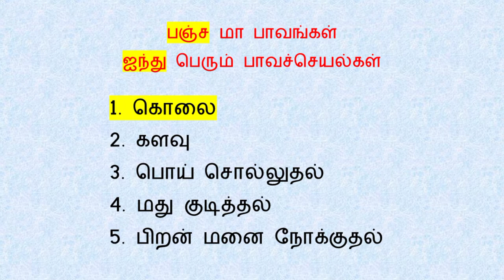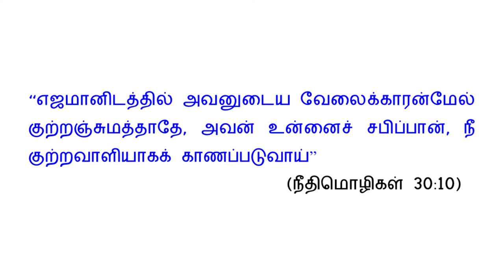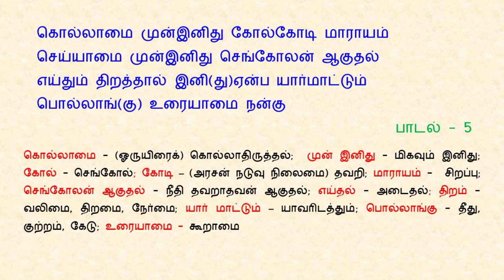இனியவை நாற்பது பாடல் 5 😀| பதினெண் கீழ்க்கணக்கு நூல்கள் | Iniyavai Narpathu Padal 5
இனியவை நாற்பது பாடல் 5 😀| பதினெண் கீழ்க்கணக்கு நூல்கள் | Iniyavai Narpathu Padal 5 | Pathinen Keelkanakku Noolgal

தேமதுர தமிழ் வலையொளிக்கு வரவேற்கிறோம். இந்த காணொளி “இனியவை நாற்பது”   பாடல் 5 பற்றிய பேச்சு.

கொல்லாமை முன்இனிது கோல்கோடி மாராயம்
செய்யாமை முன்இனிது செங்கோலன் ஆகுதல்
எய்தும் திறத்தால் இனி(து)என்ப யார்மாட்டும்
பொல்லாங்(கு) உரையாமை நன்கு